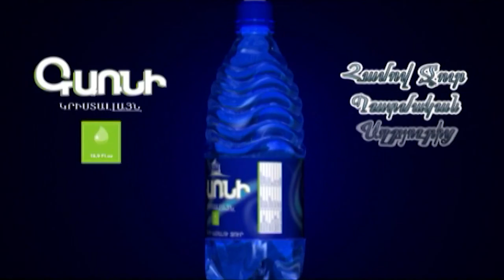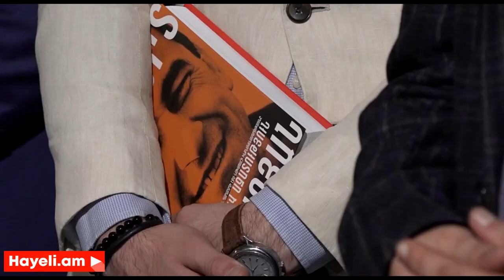Ինչու՞ է վերադառնում Ռոբերտ Քոչարյանը. մեկնաբանում է Ռոբերտ Քոչարյանը